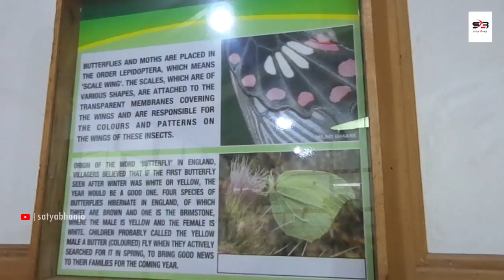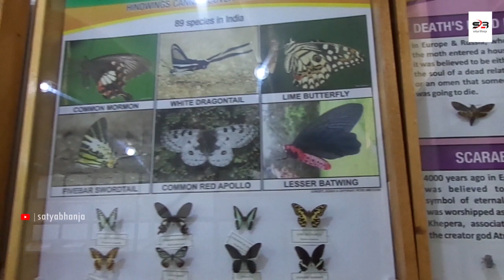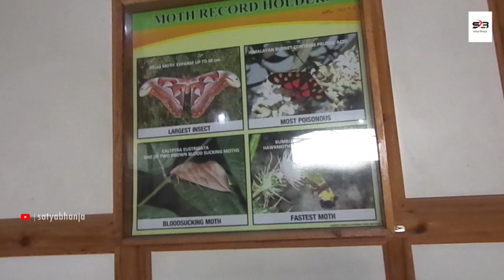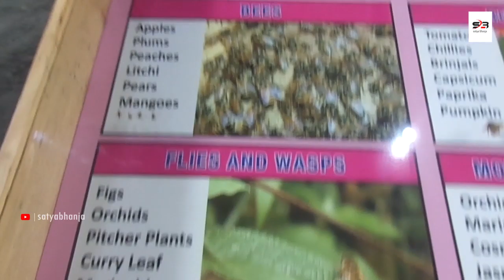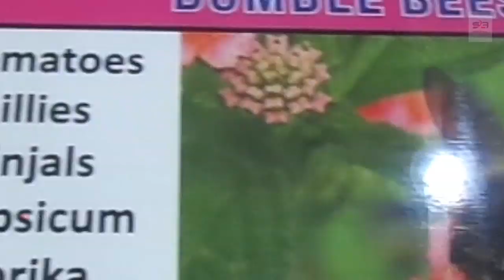A Largest Rare Museum of insects in India | More than 40,000 Insects | Nainital, Uttarakhand, India